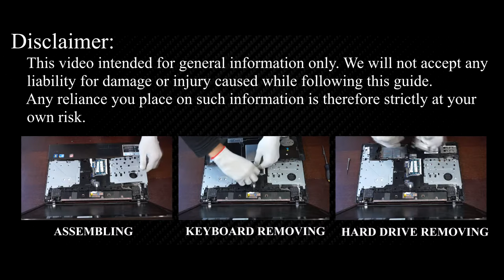HP ProBook 4720s Disassembly, Fan Cleaning, and Thermal Paste Replacement Guide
In this guide, I'll walk you through disassembling your HP ProBook 4720s laptop, cleaning the fan from dust, and replacing the thermal paste to fix the CPU overheating issues.

*DESCRIPTION*
Welcome to HowFixit! In this comprehensive DIY guide, I'll walk you through the essential steps to resolve CPU overheating issues in your HP ProBook 4720s laptop. Disassemble with confidence, clean the fan, and replace thermal paste for peak performance and extended device life. Equip yourself with the necessary tools and follow our expert tips for a smooth operation. Don't let overheating slow you down – watch now and give your laptop the care it deserves! If you're still facing heat problems, explore our other videos on cooling pads and undervolting for comprehensive solutions. Your laptop's health and performance matter to us! 🛠️

*Video Content:*
In this maintenance video guide, we will cover the following key points:
1. Laptop Disassembly
Learn the precise steps to safely disassemble your laptop. Our detailed instructions and expert tips will make the process smooth and hassle-free, even if you're a beginner.

2. Fan Cleaning
Discover the importance of keeping your laptop's fan clean for optimal cooling and performance. We'll demonstrate effective cleaning methods that will help your laptop run cooler and quieter.

3. Thermal Paste Replacement
Is your laptop overheating? We've got you covered with a step-by-step tutorial on replacing the thermal paste. Say goodbye to overheating issues and hello to improved performance.

4. Performance Benefits
Throughout the video, we'll share valuable tips and best practices to ensure your laptop remains in top-notch condition.

5. Laptop Reassembly
Once the cleaning and thermal paste replacement are complete, I will guide you through the process of assembling your laptop, ensuring that all components are installed securely and tightly.

If you found this guide helpful and informative, don't forget to give us a thumbs up, subscribe to the HowFixit channel for more tech tutorials, and share this video with your friends and fellow laptop enthusiasts.